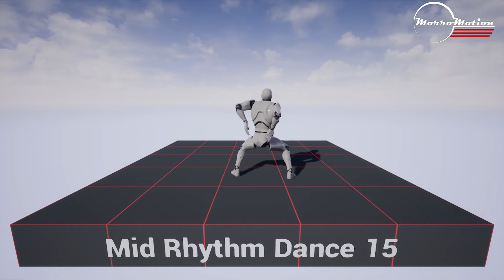Dance MoCap 06 UE4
Available now on the Unreal Marketplace!